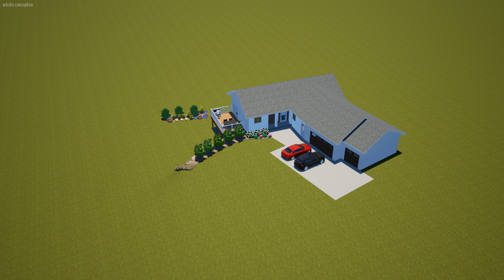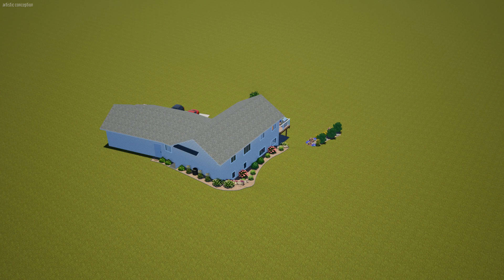Cokato Landscape Renovation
Enjoy your landscape!